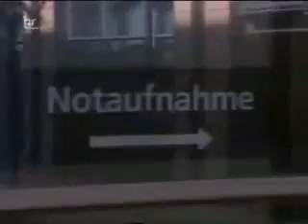In aller Freundschaft Folge 289 Mann gegen Mann S08E40